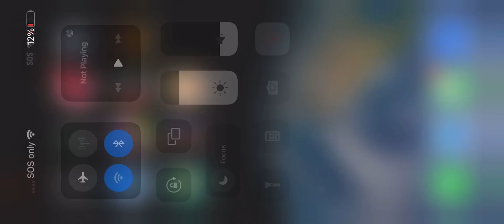Um what hâppêṉḏ¿¿